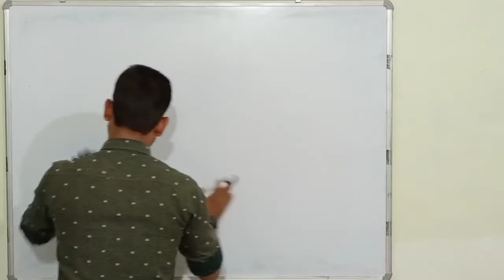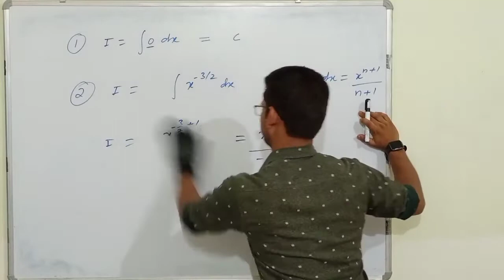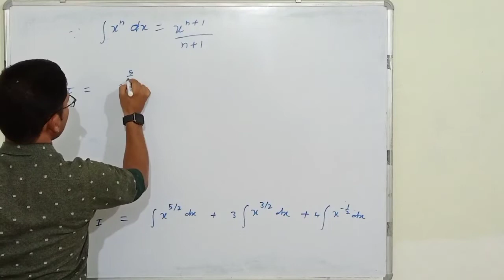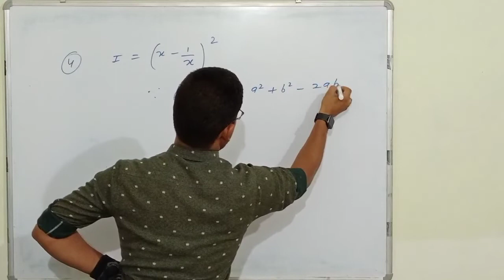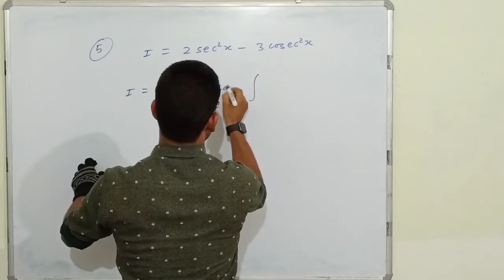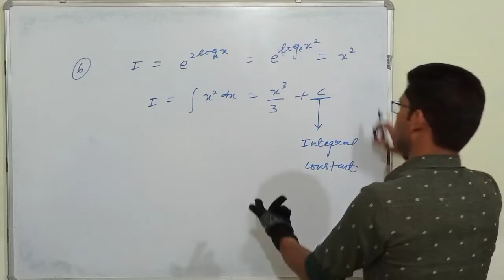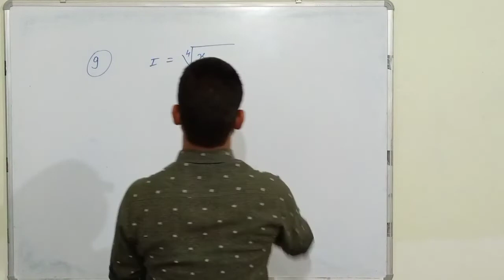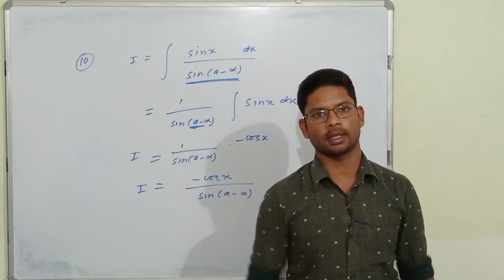Integration kaise kare| How to integrate class 12 board ISC CBSC CGBSE new syllabus 2022 by Ali sir